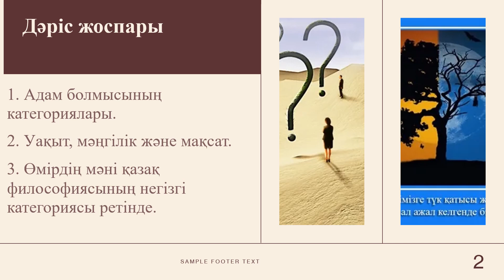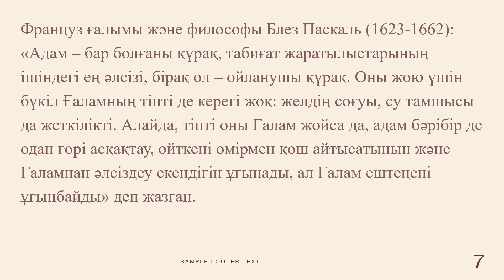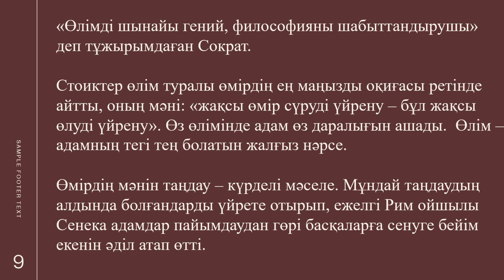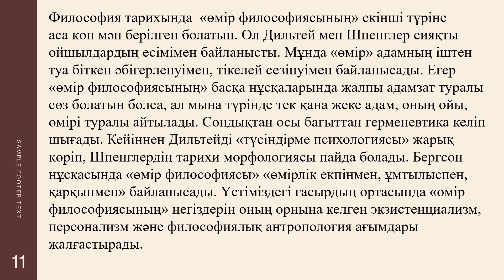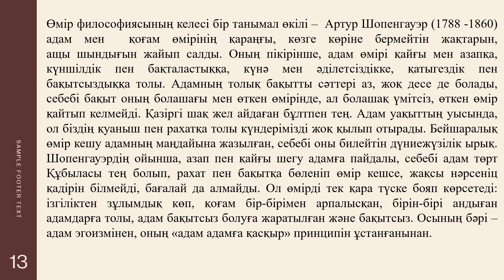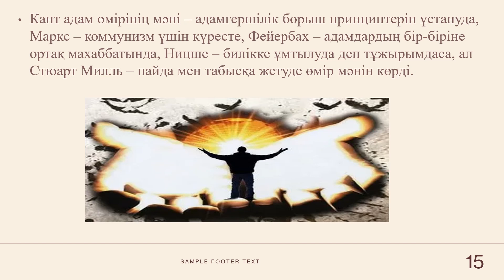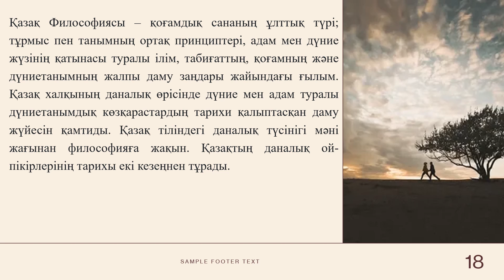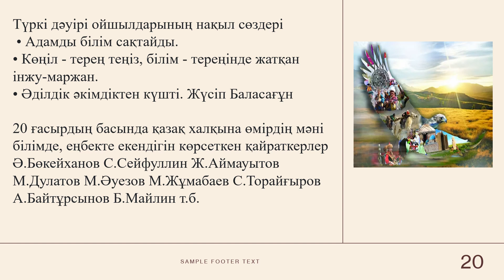дисциплина: "философия"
тема: "Өмір және өлім. Өмірдің мәні"